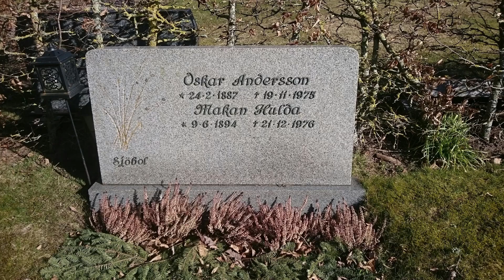Morups kyrkogård - Hulda Andersson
Producerad mars 2023 av Smedberg Produktion AB för Falkenberg pastorat.